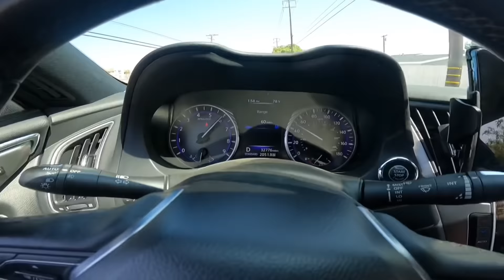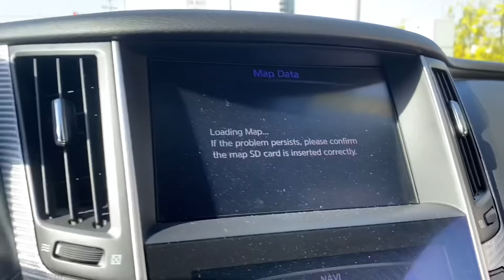I Bought ANOTHER INFINITI Q60 RED SPORT!!